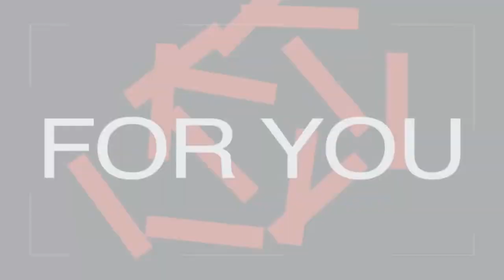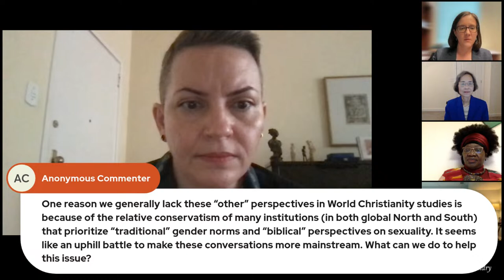PUBLICations - Alterity and the Evasion of Justice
Join us on Wednesday, March 6, 2024 for a discussion on Alteroty and the Evasion of Justice with author Dr. Deanna Womack and panelists Fulata Lusungu Moyo, Ana Ester Pádua Freire, and Dr. Kwok Pui Lan.